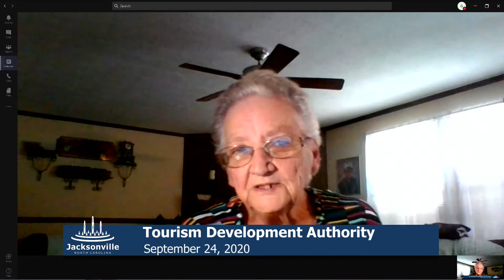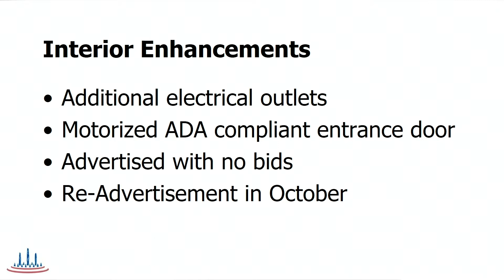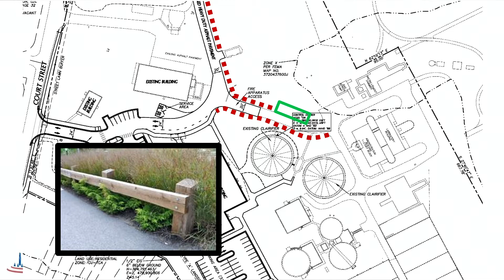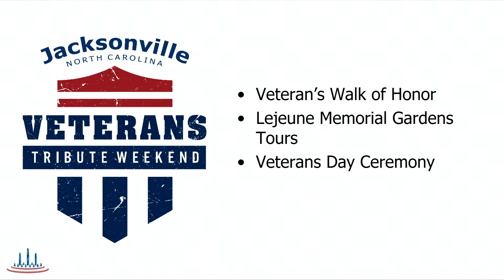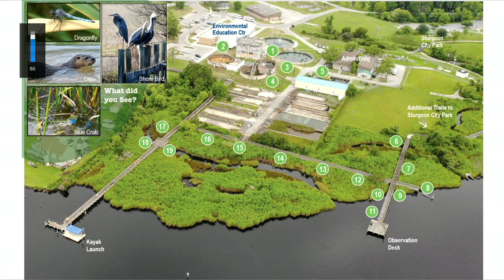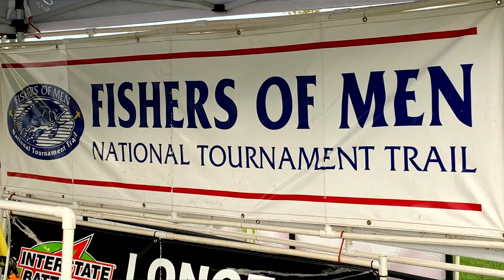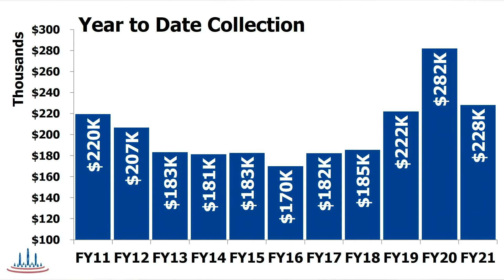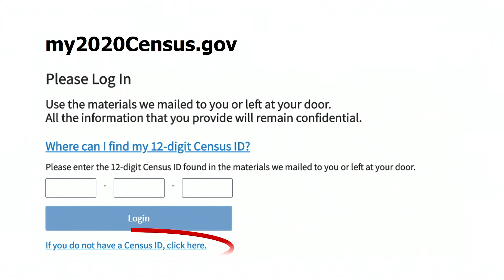Tourism Development Authority - September 24, 2020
Regular Meeting of the Jacksonville Tourism Development Authority, held September 24, 2020 in Council Chambers at City Hall.  Due to COVID-19 restrictions, social distancing rules were in place for this meeting.